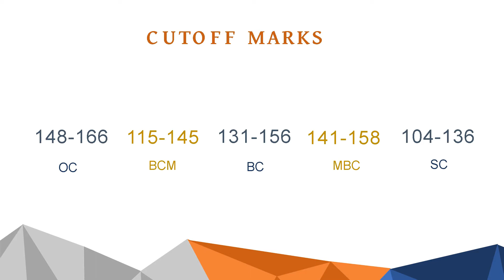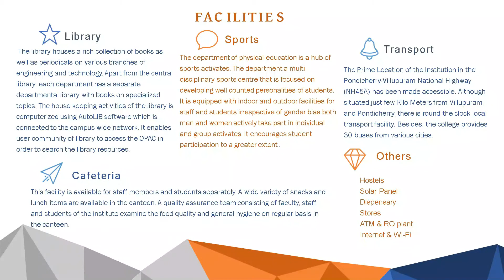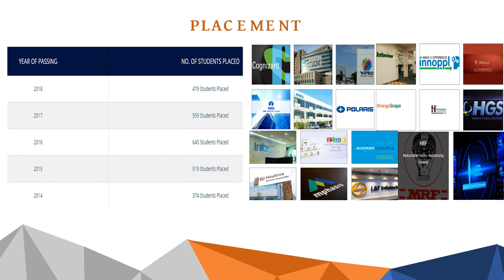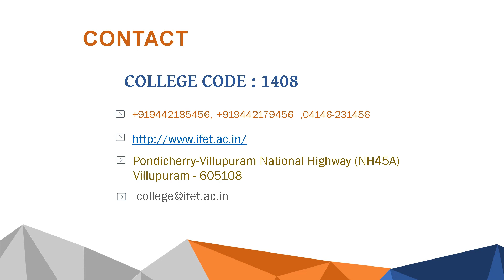IFET College of Engineering Admission, Fees, Placement, Counselling Cutoff, Courses & Ranking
IFET College of Engineering, IFET ROAD, Nagar, Kengarampalayam, Tamil Nadu 605108 Admission, Courses, Fee Structure, Application form, Scholarship, Placement, Counselling Cut off mark, Results & Ranking Details